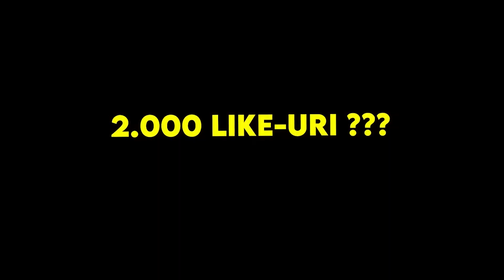Experimente Stiintifice *UIMITOARE* Pe Care TREBUIE Sa Le VEZI